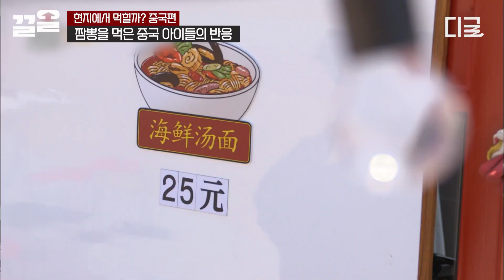[현지에서먹힐까중국편] 양파 썰다 눈물 나면? 눈 가리면 됨 ㅇㅇ 눈 가리고도 양파 썰기 고수인 '역시 이연복' bb 산더미처럼 쌓인 양파 다 써는 데 8분 컷하심 ㄷㄷㄷ